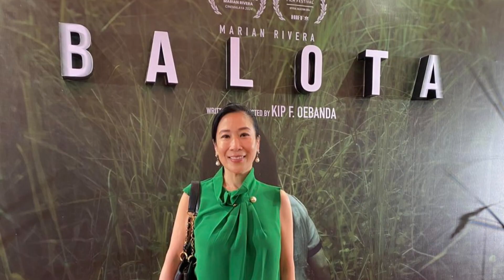BALOTA NI MARIAN RIVERA PATOK SA TAKILYA DAHIL MALAPIT NA ANG MIDTERM ELECTION?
Kung bago ka pa lang sa aking channel at hindi ka pa naka-subscribe, please subscribe at paki-pindot mo na din ang notification bell para lagi kang updated kapag may bago tayong upload.